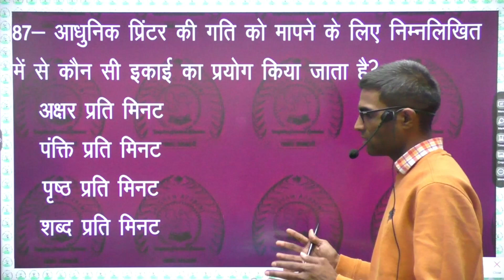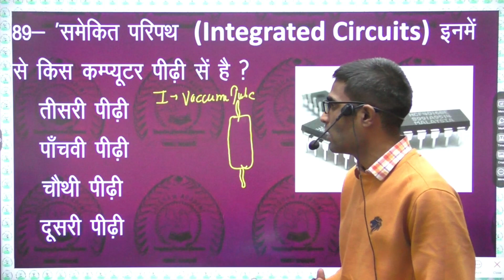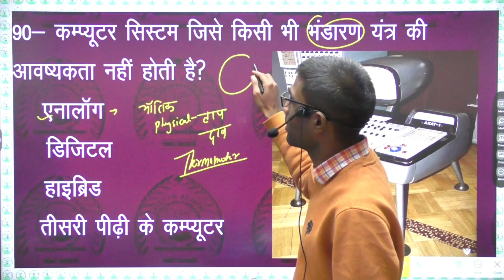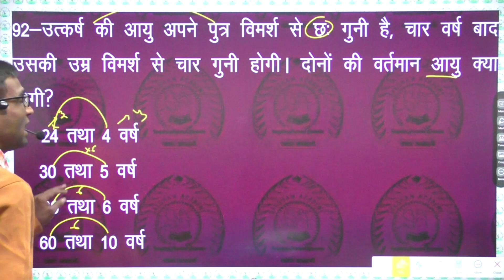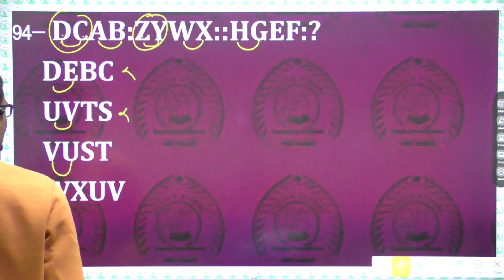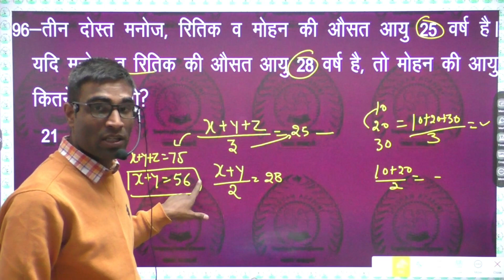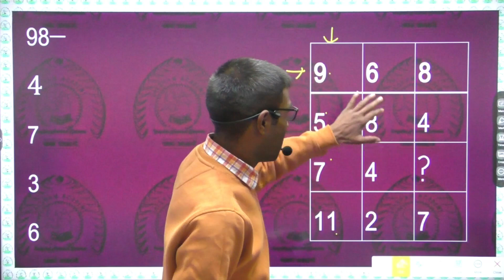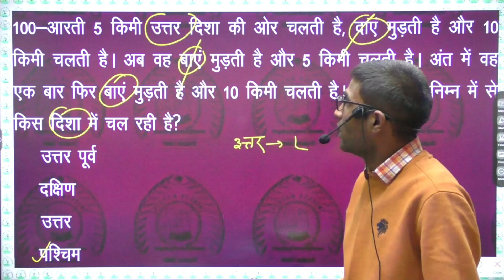Reasoning computer//661 saksham practice detail solution//ukpsc uksssc groupc//upsssc//all gov exam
जुड़ें ऑनलाइन प्रैक्टिस कक्षाओं के साथ 👇👇👇👇
Download our Saksham Academy app from play store: